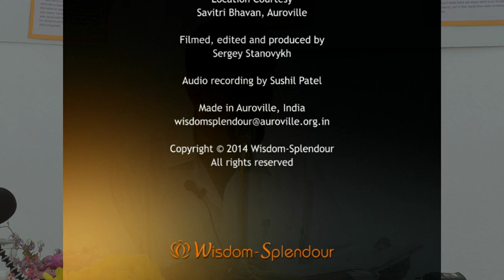The Journey of Love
The third Dr M. V. Nadkarni Memorial Lecture given by Dr Alok Pandey at Savitri Bhavan on August 23 2012